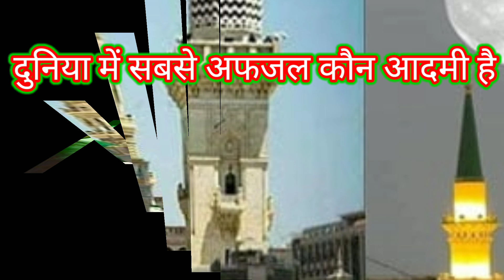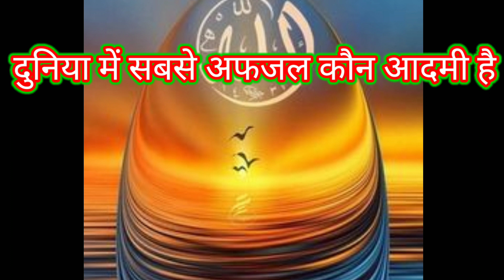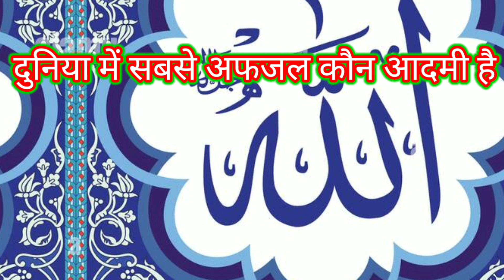duniya mein sabse afjal kaun aadami hai!🎪islami byan #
huzoor Faizane Sabir Pak

Ala Hazrat

Asad Miyan Bareilly Sharif

Asjad miyan